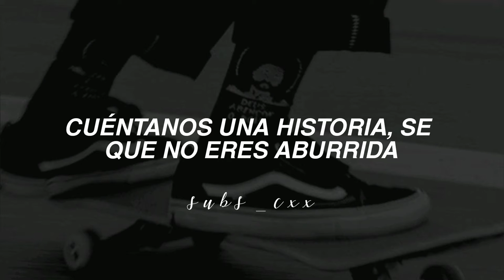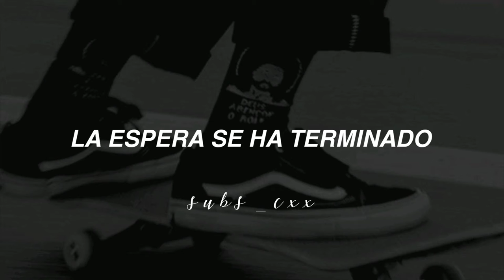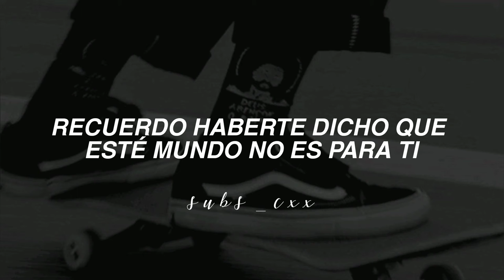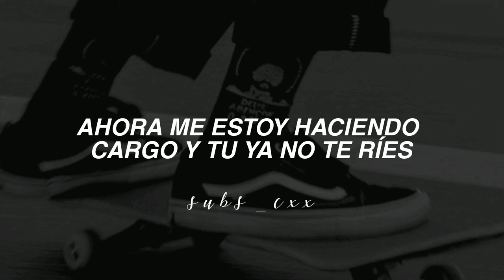The Strokes - Reptilia || traducida al español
¡B I E N V E N I D @ S   A  S U B S _C X X!

•Artista•
The Strokes
•Canción•
Reptilia

♡Espero que les haya gustado mucho la traducción.

♡Culaquier otra canción que les interesa que traduzca, díganme en los comentarios, los estaré leyendo:)

NO ES INTENTO DE COPYRIGHT